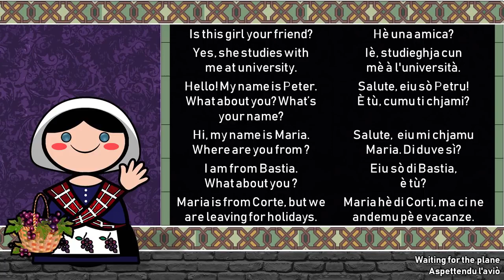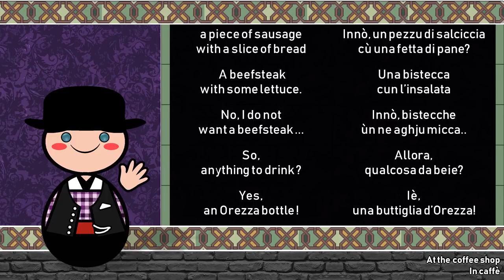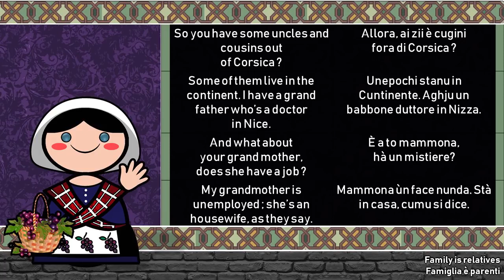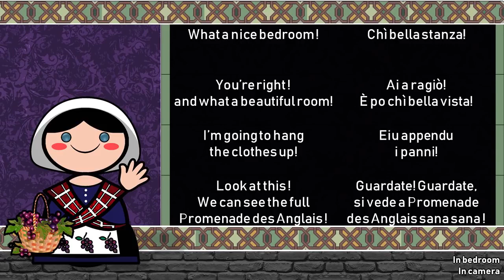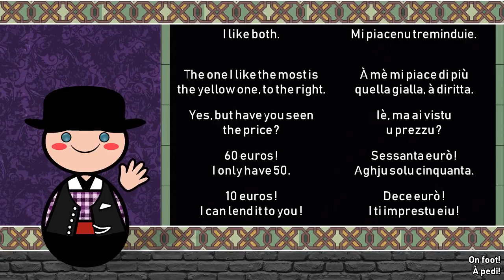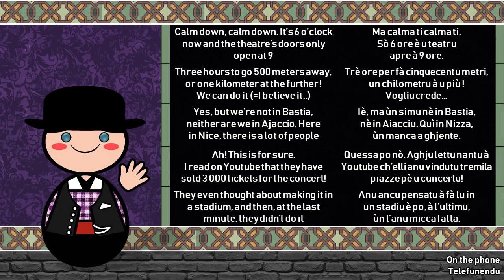Dialoghi in corsu (e numeri)